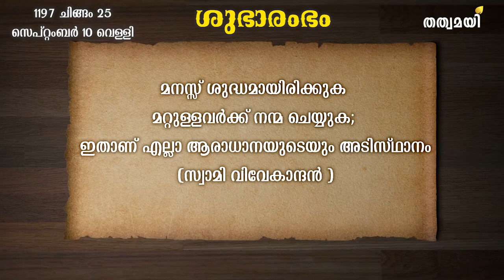ഒരു നല്ല ദിവസത്തിന്റെ ആരംഭം കുറിച്ചുകൊണ്ട് ചില സദ് വചനങ്ങൾ |ശുഭാരംഭം-3 | SHUBHARAMBHAM -3